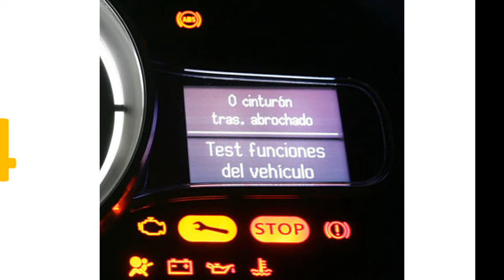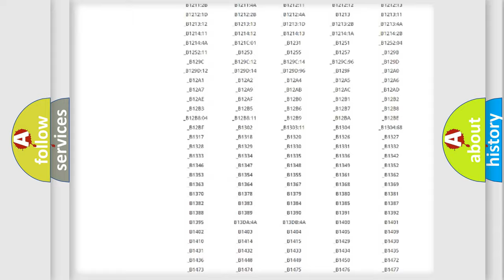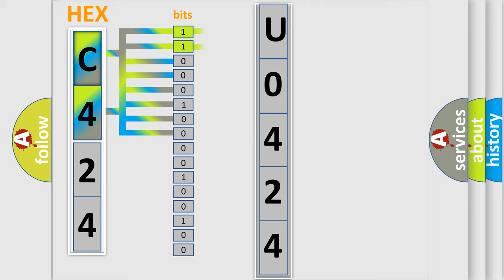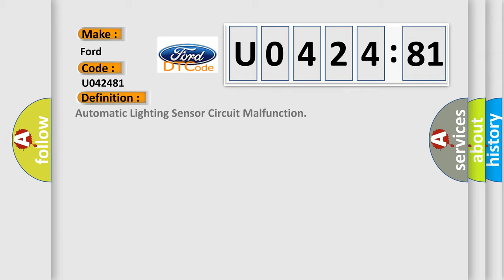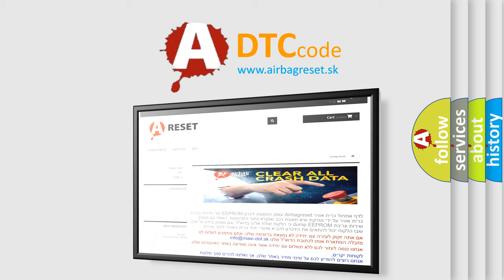DTC Ford U0424-81 Short Explanation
Contents:
0:21 Basic DTC analysis according to OBD2 protocol standard.
1:48 Insight into programming
2:58 A diagnostically understandable description of the Diagnostic Trouble Code
3:05 Basic error definition

Make:
Ford
Code:
U0424 81
Definition:
Automatic Lighting Sensor Circuit Malfunction
Description:
Poor communication between the Automatic Lighting Sensor and the MICU.NOTE: If you are troubleshooting multiple DTCs,be sure to follow the instructions in B-CAN System Diagnosis Test Mode A.
Cause:
 Loose or poor connections between the Automatic Lighting Sensor and the MICU "Open" or "Short" Automatic Lighting Sensor and the MICU FaultyAutomatic Lighting SensorFaulty under-dash fuse or relay box (MICU)
Failure Type: